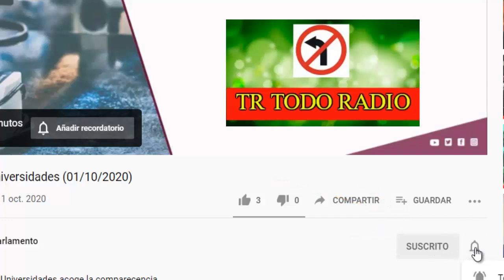SANTI ABASCAL demoledor en BARCELONA: El mayor enemigo de la Constitución es el Gobierno socialista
Santiago Abascal contundente contra el Gobierno desde Barcelona

Hero's Theme de Twin Musicom está sujeta a una licencia de Atribución 4.0 de Creative Commons.